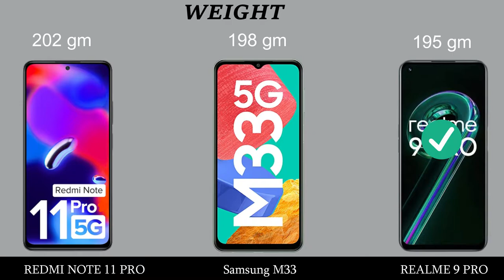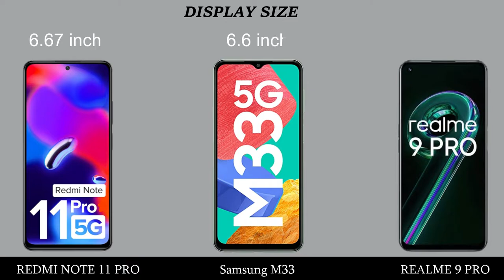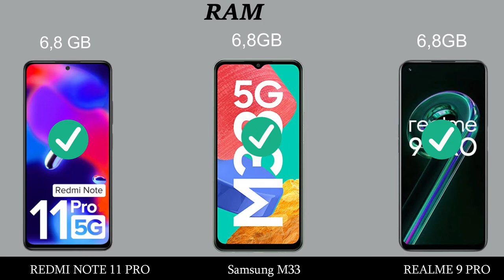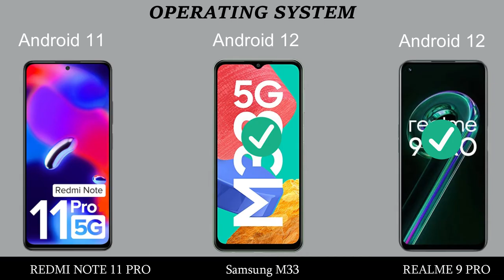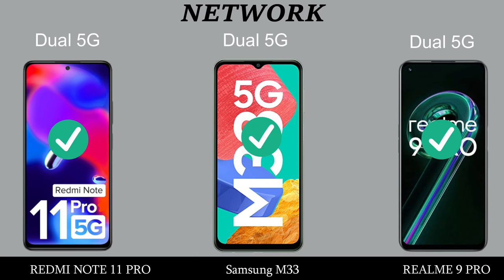REDMI NOTE 11 PRO VS Samsung M33 VS REALME 9 PRO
REDMI NOTE 11 PRO VS Samsung Galaxy M33 VS REALME 9 PRO.
REDMI NOTE 11 PRO VS Samsung Galaxy M33 VS REALME 9 PRO comparison and review.
REDMI NOTE 11 PRO VS Samsung Galaxy M33 VS REALME 9 PRO 5G.

Topic Covered:
REDMI NOTE 11 PRO VS Samsung Galaxy M33 VS REALME 9 PRO best  smartphone,
REDMI NOTE 11 PRO VS Samsung Galaxy M33 VS REALME 9 PRO price IN India,
REDMI NOTE 11 PRO VS Samsung Galaxy M33 VS REALME 9 PRO Unboxing,
REDMI NOTE 11 PRO VS Samsung Galaxy M33 VS REALME 9 PRObest smartphones,
REDMI NOTE 11 PRO VS Samsung Galaxy M33 VS REALME 9 PRO speed test,